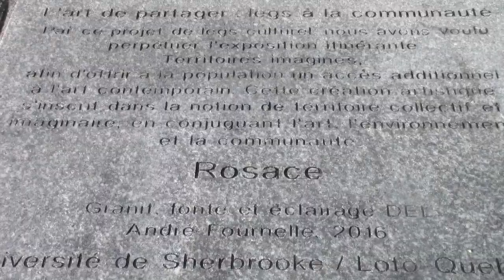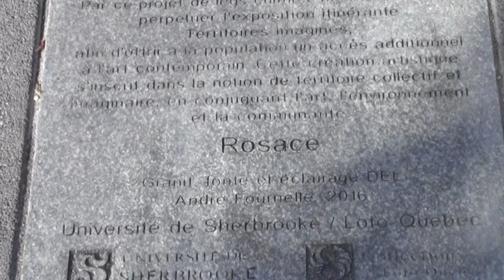André Fournelle - Rosace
Voici une description de l'oeuvre d'André Fournelle, Rosace.